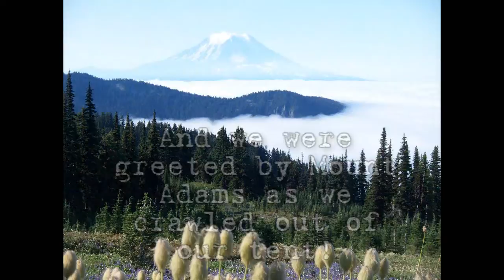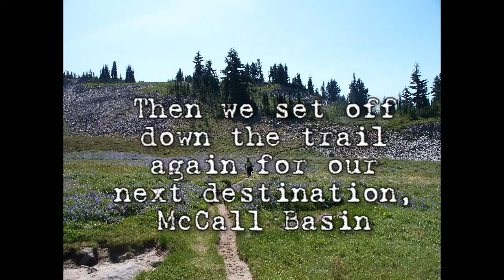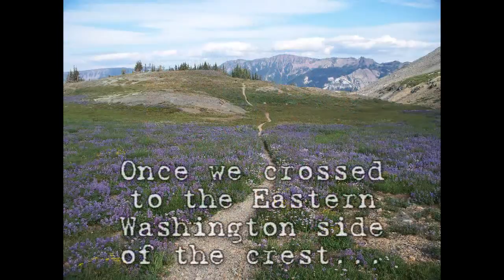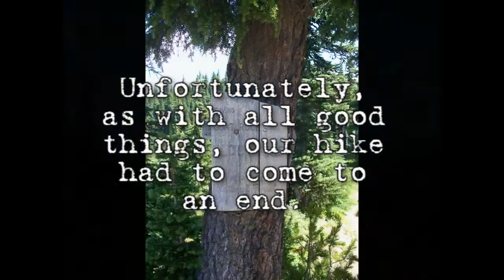Goat Rocks Wilderness Thru Hike 2009-08-14th-16th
My friends Mike and Robbin joined me on a thru-hike of the Goat Rocks Wilderness on the Pacific Crest Trail in the South Cascades of Washington State. We hiked 40 miles and gained around 10,000' in elevation throughout the hike. This video is a mix of video footage and stills from our hike.